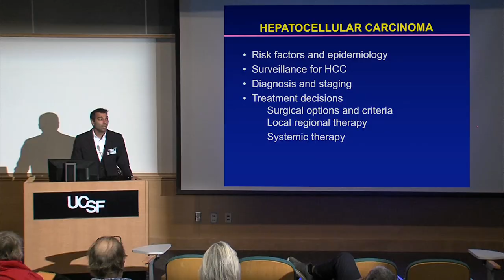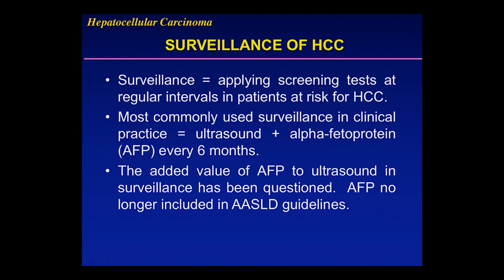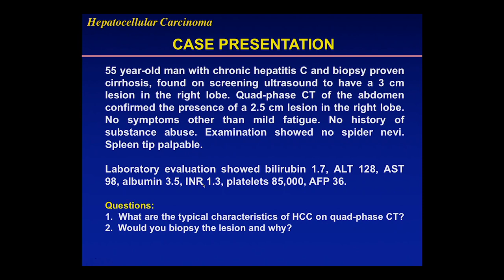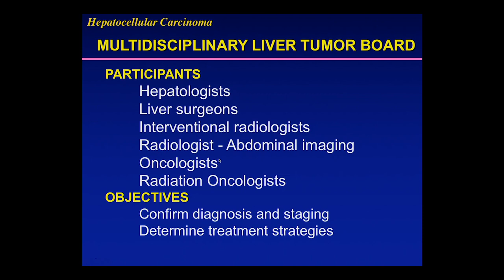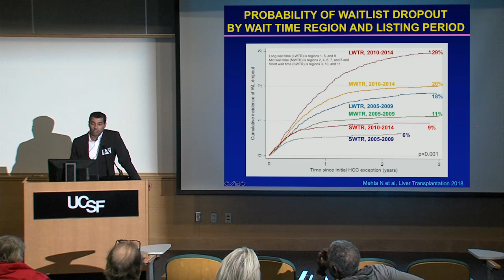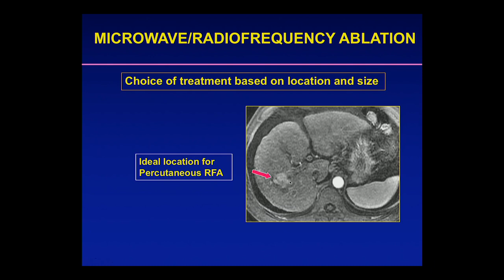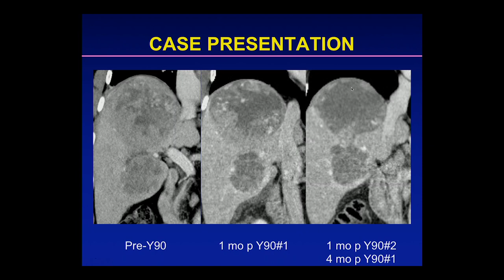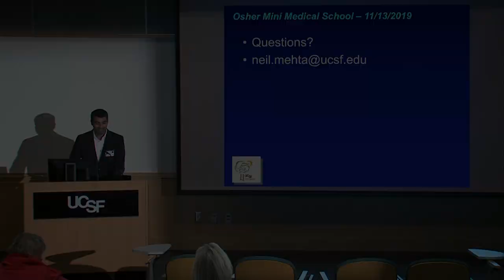Diagnosis and Management of Liver Cancer Including Transplant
Liver cancer is the 5th most common cancer worldwide, and the 3rd leading cause of cancer-related deaths. Hepatocellular carcinoma (HCC) is the most common type of primary liver cancer. Dr. Neil Mehta explores the risk factors, diagnosis and staging, and treatment decisions including surgery. Recorded on 11/13/2019. [2/2020] [Show ID: 35235]

More from: Organ Failure and Replacement: Why Organs Fail and What Therapies are Available for Organ Replacement